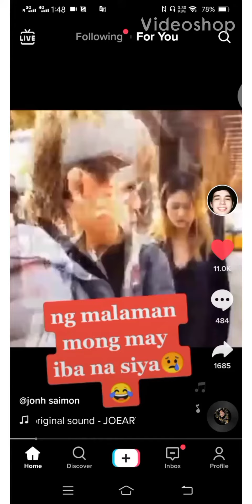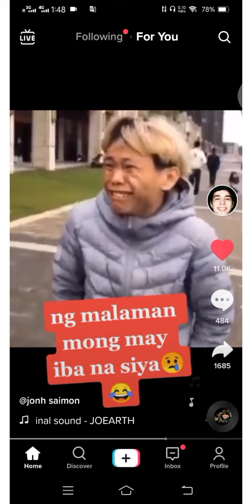GANITO DIN KAYO UMIYAK ???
pampa good vibes Lang Po.